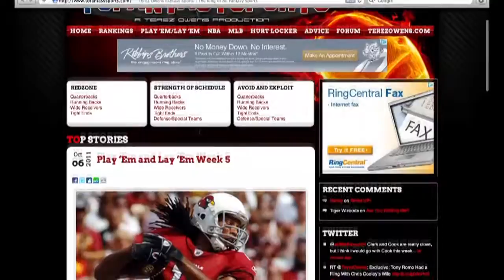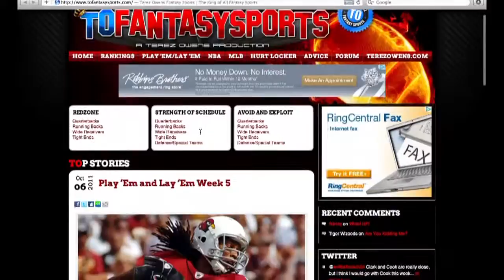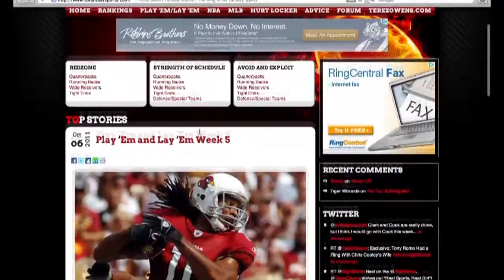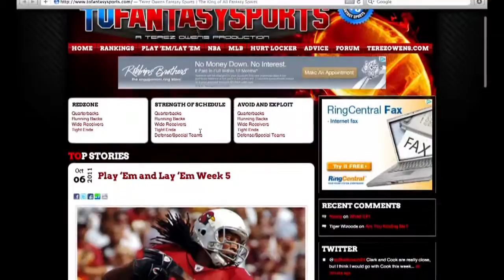TOFantasySports.com Radio Shout Out